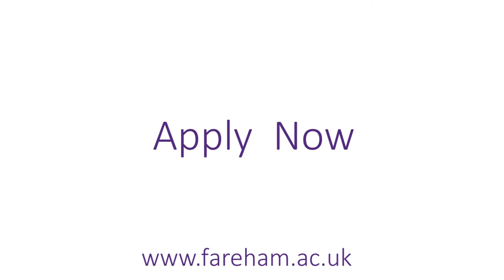Fareham College Performing Arts Corporate Video